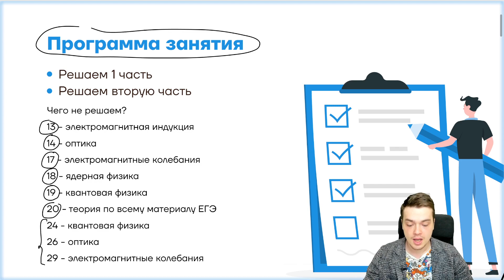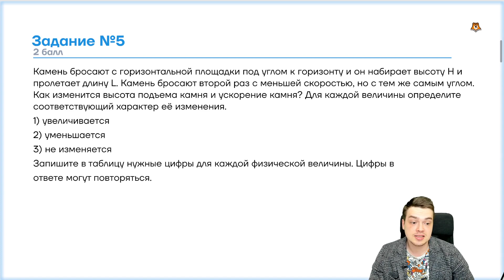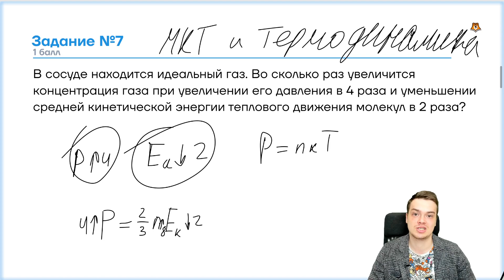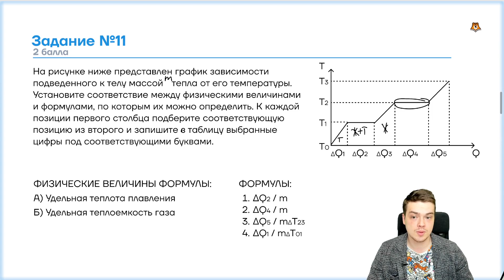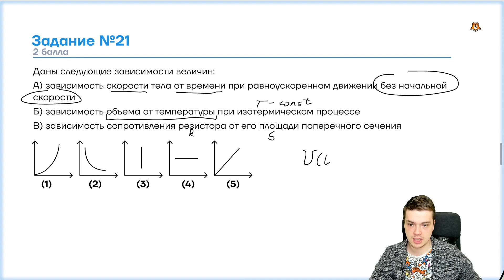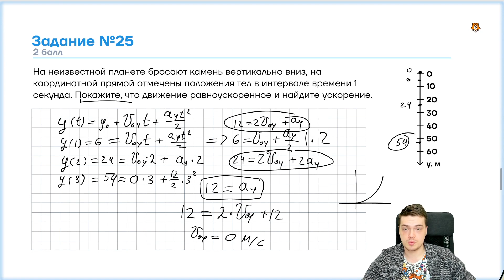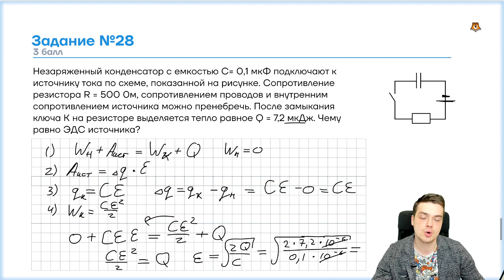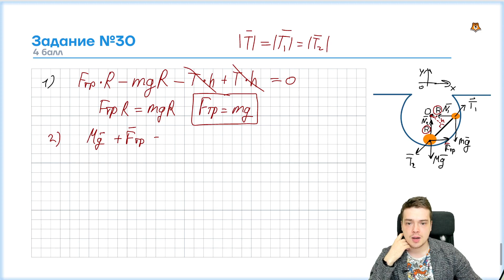Решение досрочного варианта ЕГЭ по физике для 10 класса. Досрок 2023 | Умскул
👉 Скачивай бесплатные полезные файлы для подготовки к ЕГЭ по физике из закрепа в ТГ

Я — Никита Сахаров, готовлю 10-классников к ЕГЭ по физике в онлайн-школе Умскул. Беру сложную теорию, добавляю простые примеры, миксую с хорошим чувством юмора — так получаются лучшие занятия в твоей жизни

🍓Готовься к ЕГЭ вместе с Умскул уже сейчас, чтобы точно сдать на максимум! Переходи по ссылке, чтобы записаться или задать вопрос

❗Если ты в 11 классе, тебе поможет мой коллега — Макс Тесла, он готовит 11-классников к ЕГЭ: